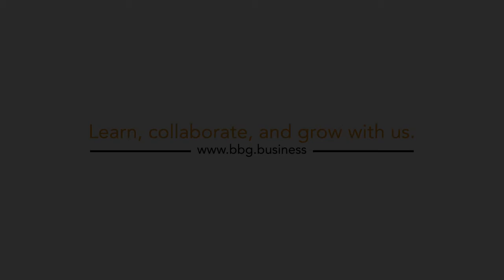Ivan Ang's Key Takeout - Sydney Super Forum - 29.07.21